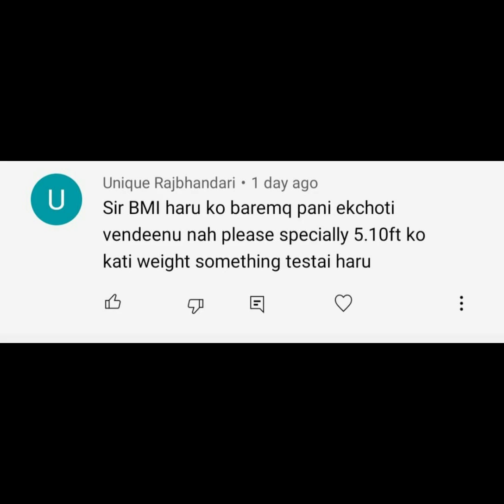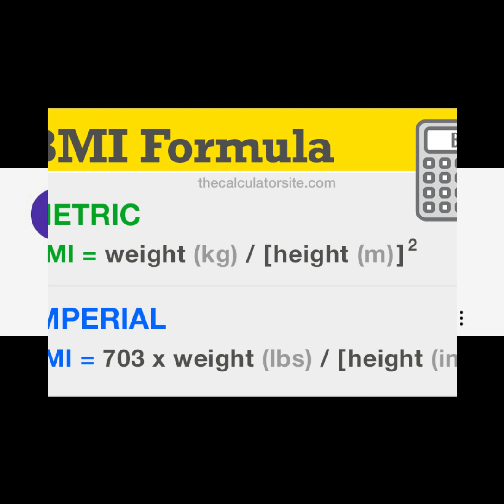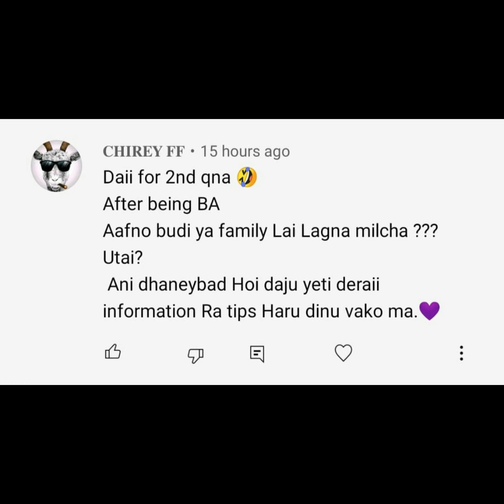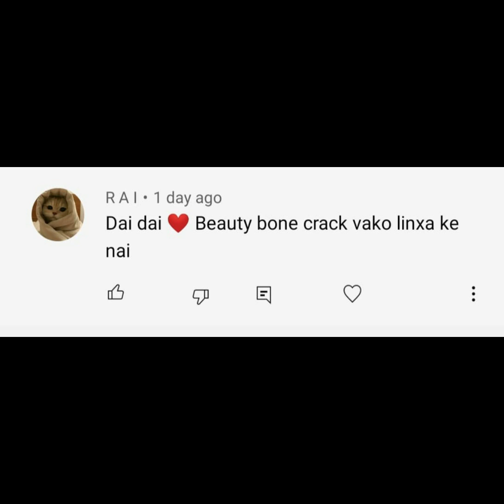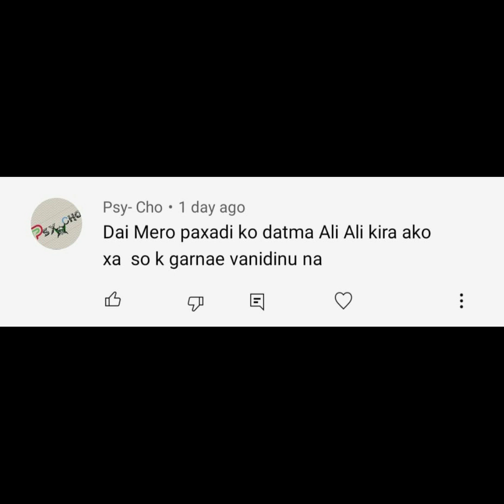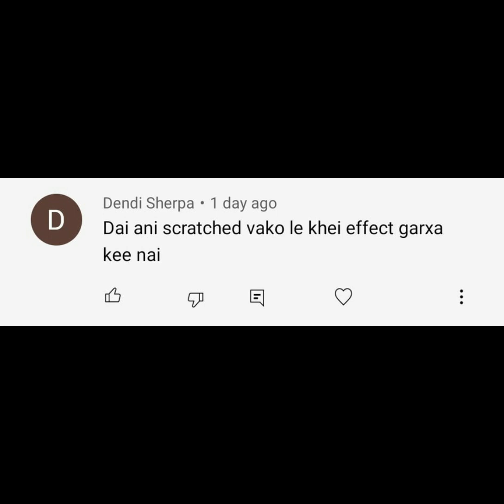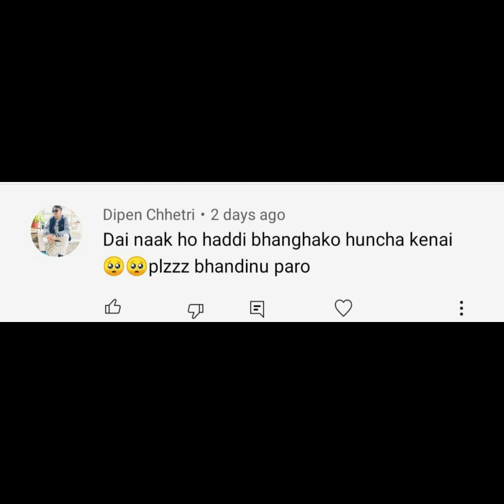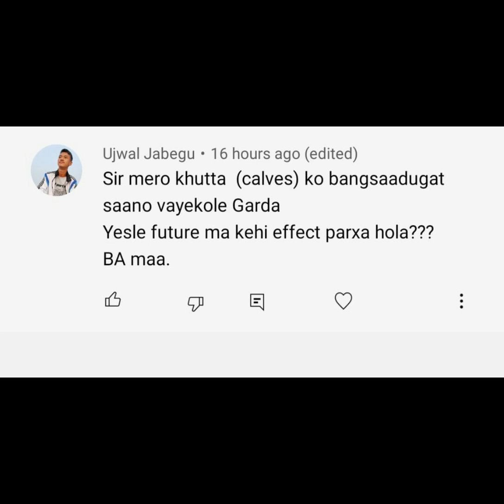2nd Q and A video// Your questions and my answer.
If you did not get select in this year what would you do ?? // interview both BA or GC